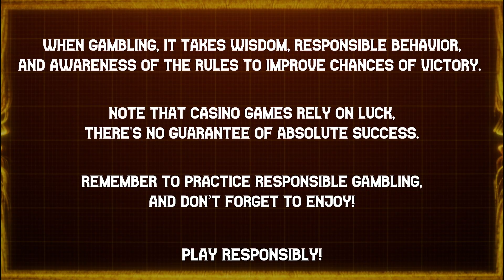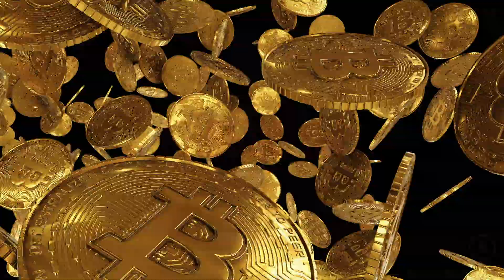🧈✨ GOLD RUSH FRENZY 🤪💥 AT ☭ REMEMBER GULAG ⛓ | NOLIMIT CITY | 🎲 B.W. AVENUE 💰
🧭 Navigating the payout 🚔 cellblock, we stumble upon the gritty 😁 Cyrillic-styled 10-A royals, serving time as the lower-value symbols and racking up 2 to 3 times the stake for a six-of-a-kind 🎯 hustle. Climbing 🧗‍♀️ the hierarchy are the 💪🏿 hardened five-character symbols, featuring a toasting 🥂 beer, Joseph Stalin, and a figure resembling Toht from Raiders 🏴‍☠️ of the Lost Ark—each payoff ranging from 4 to 6 times the stake for a ✅ successful breakout⚡.

18+ | Play responsibly